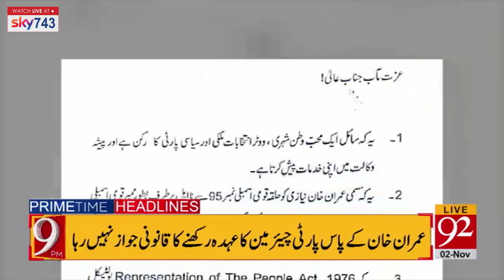Rana Sanaullah in Action ! | 09:00 PM | Headlines | 02 November 2022 | 92NewsUK